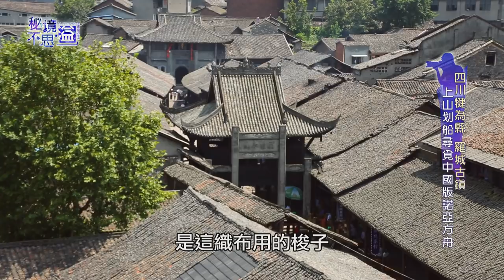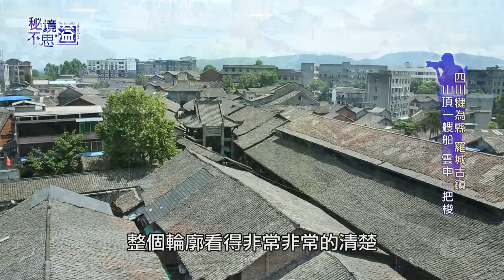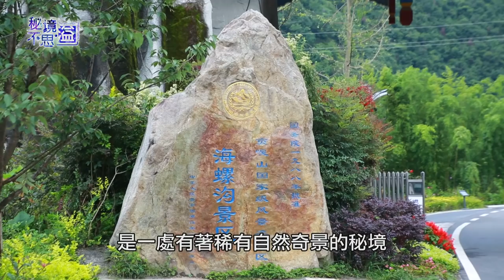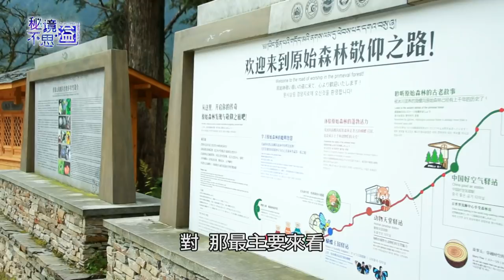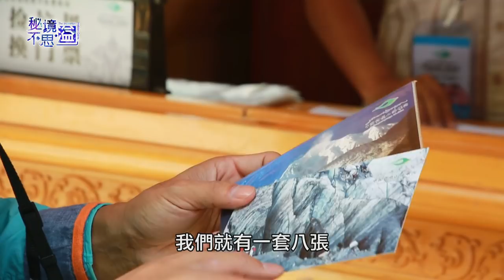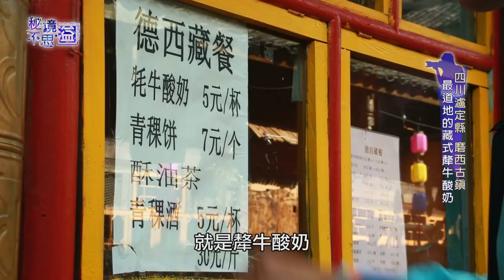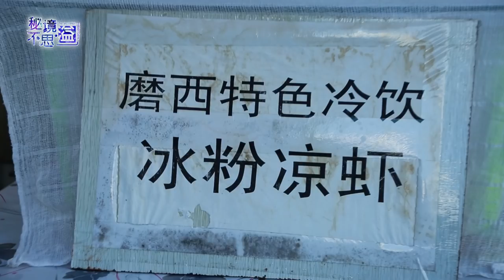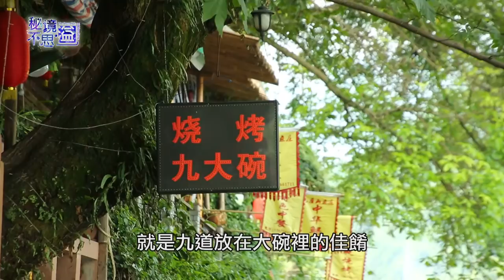【中國四川】尋訪「中國版諾亞方舟」羅城古鎮！搭乘世界唯一蒸汽火車品歷史回憶｜廖科溢《秘境不思溢》｜第一季EP13 @asiatravel-tv​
廖科溢｜秘境不思溢｜第13集｜中國｜羅城古鎮、嘉陽小火車、嘉陽國家礦山公園、海螺溝國家公園、磨西古鎮

被稱為中國版諾亞方舟的羅城古鎮。竟藏著令人一口接著一口的巷中美食，它除了是聊天喝茶吃美食的好地方，更是探訪過去歷史遺跡的博物館。搭上嘉陽小火車欣賞沿途美景，品嘗世界唯一的蒸汽火車歷史回憶。
走進礦坑看著過去工人們所遺留下的智慧與為了生活的辛苦。
到了海螺溝，走進原始森林敬仰之路，爬上崎嶇危險的山路，只為了與冰川零距離的接觸。看見磨西古鎮中西合璧的天主教堂，品嘗豪華九大碗傳統美食。